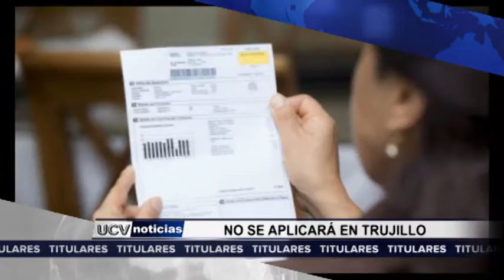Titulares UCV Satelital 12.10.2016